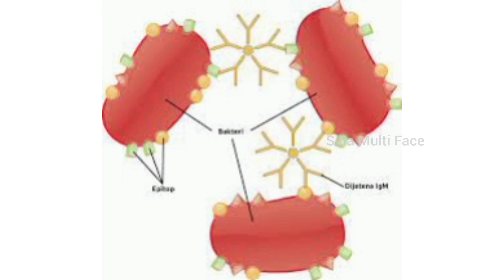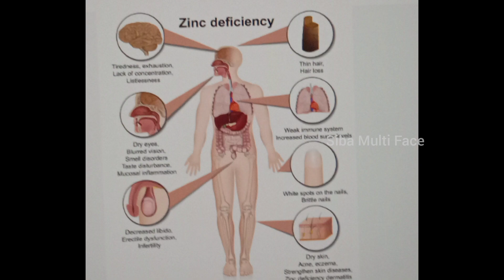வாசனையை நுகரச் செய்யும் ஜிங்க் சத்து | Zinc in Tamil | Dr.D.Sivaprakasam | 361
Zinc in Tamil | Dr.D.Sivaprakasam | 361 | Siba Multi Face |

Functions of Zinc in Tamil |
Importance of Zinc in Tamil |
Health Benefits of Zinc in Tamil |
Role of Zinc in Human Health |
Zinc Deficiency |
Harmful Effects of Zinc Deficiency in Tamil |
How to treat Zinc Deficiency in Tamil |
Zinc rich food in Tamil |
Health Tips in Tamil |
ஜிங்க் | துத்தநாகம் |

This video is prepared by Dr.D.Sivaprakasam

Dr.D.Sivaprakasam is a retired College Principal. He has more than 40 years of teaching experience in higher education. He is a Motivational Speaker.  He is also a Psychologist. He is a Leadership Trainer. As a  Leadership Trainer, he has conducted more than 500 training programs. He has published more than 1000 articles on various subjects like Motivation, Self Confidence, Psychology, Leadership, Personality Development, Vastu Tips, Health  Tips etc. He has received plenty of awards.

At present he is the Chairman of SUSI Group of Concerns which includes SUSI IAS Academy, SUSI Mind Care, SUSI Skill Development Centre, SUSI HRD Centre and SUSI Consultancy Services Centre at Erode.

முனைவர் துரை. சிவப்பிரகாசம் கல்லூரிப் பேராசிரியராகவும், கல்லூரி முதல்வராகவும் கடந்த 40 வருடங்கள் பணியாற்றியவர். உயர்கல்வி, உளவியல் மற்றும் மனிதவள மேம்பாட்டு ஆலோசகர். சிறந்த தலைமைப் பண்பு பயிற்சியாளர். தலைமைப் பண்பு பயிற்சியாளராக 500க்கும் மேற்பட்ட பயிற்சி நிகழ்வுகளை நடத்தி உள்ளவர். தலைமைப் பண்பு, தன்னம்பிக்கை, ஊக்கமூட்டுதல்,
உளவியல், ஆளுமைத் திறன் வளர்ப்பு, வாஸ்து, உடல் நலம், மன நலம் போன்ற பல்வேறு தலைப்புகளில் 1000 கட்டுரைகளுக்கு மேல் எழுதியவர். சிறந்த தன்னம்பிக்கை பேச்சாளர். பல்வேறு விருதுகளைப் பெற்றவர்.

தற்போது அவர் ஈரோட்டில் உள்ள சுசி IAS அகாடமி, சுசி மன  நல ஆலோசனை மையம், சுசி திறன் மேம்பாட்டு மையம், சுசி  மனித வள மேம்பாட்டு மையம் மற்றும் சுசி ஆலோசனை சேவைகள் மையம் ஆகியவற்றை உள்ளடக்கிய சுசி குழுமத்தின் தலைவராக உள்ளார்.